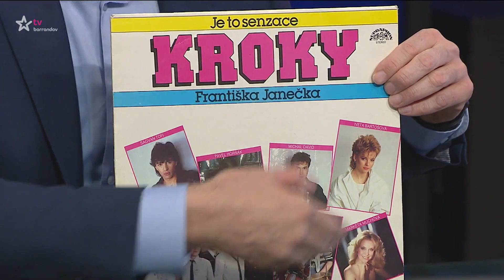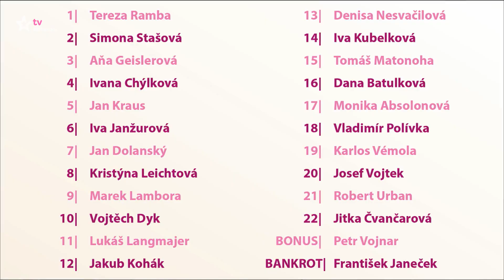VIP svět (2022/105) - 20.04.2022